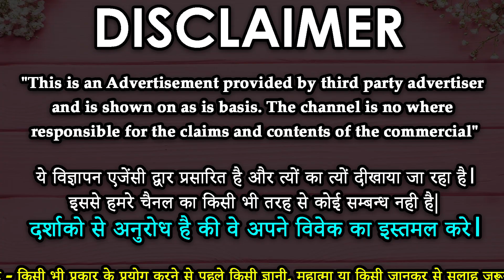Vashikaran specialist - मजाक में भी यह काम कर लिया तो स्त्री प्यार में दीवानी हो जाएगी